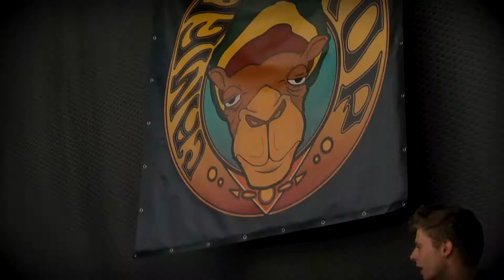Camel's Drop ft Cindy Barg - DUB 563 (Live @ Polé Polé Ghent)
Your private life drama baby DON'T leave me out. This one goes out to all the people in difficulties today due to this covid situation.